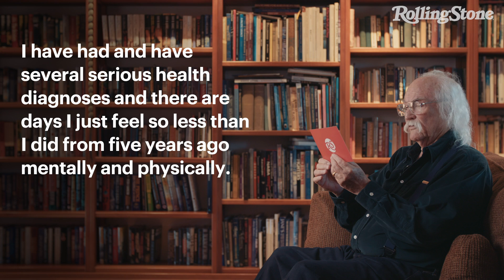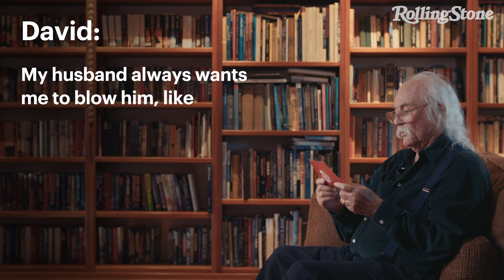David Crosby Answers Your Questions on Oral Sex, Grieving for a Child and Smoking Weed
In this newest chapter, Croz fields questions from a woman frustrated with her with a sexual imbalance in her marriage, a father struggling to cope with the loss of a child and husband trying to deal with major musical differences within his marriage.